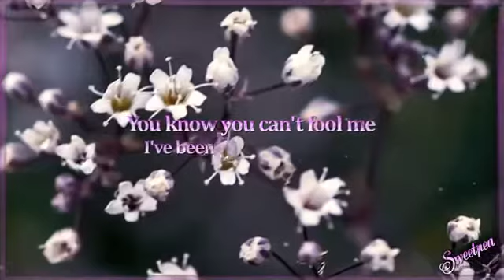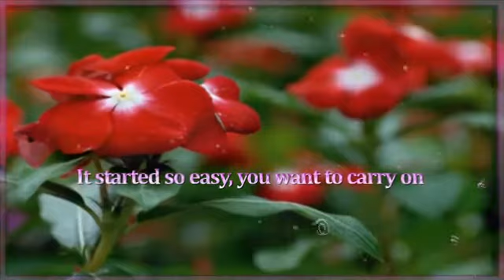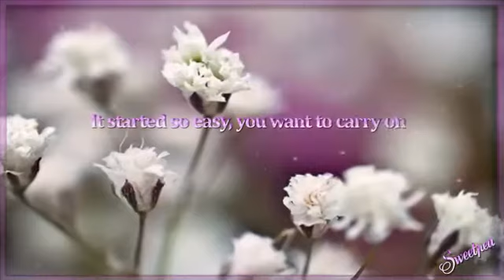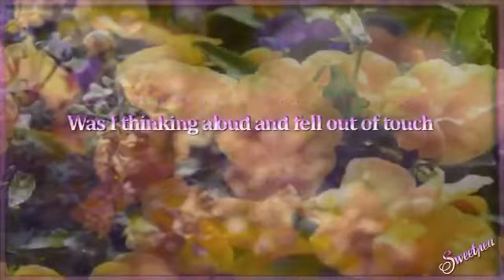"Lost In Love" by Air Supply with lyrics